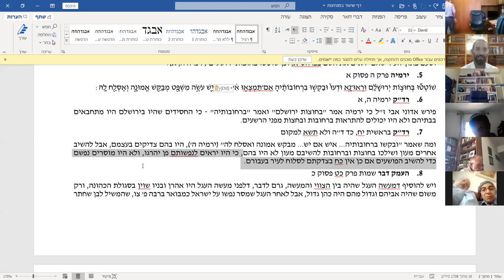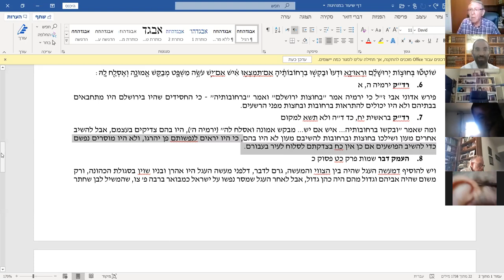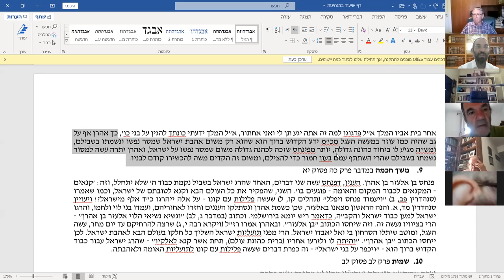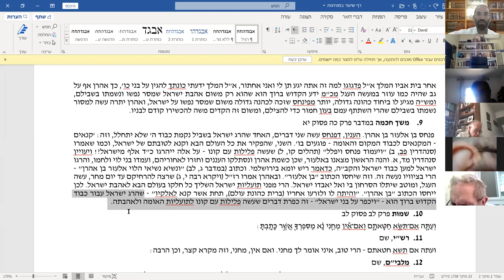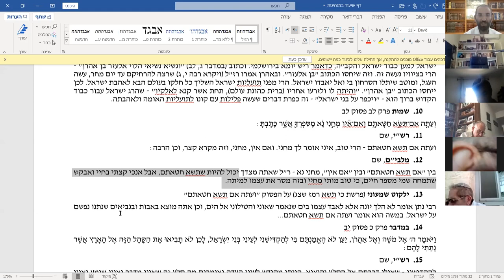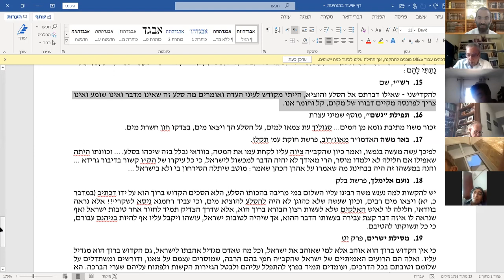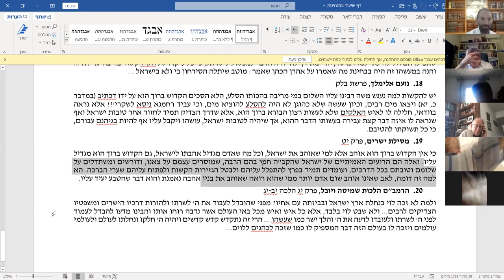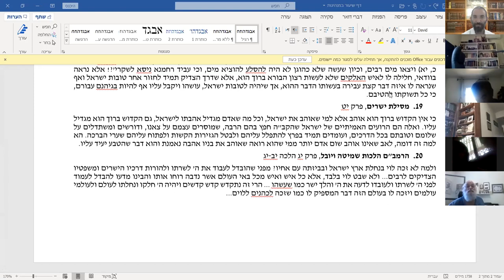Rabbu Zeev Rones, 16/06/2020